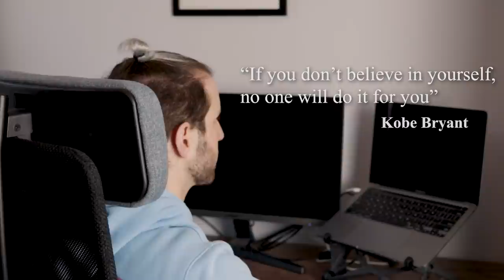Am I Good Enough to Speak English Fluently? | IMPOSTER SYNDROME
Do you ever feel like you are not good enough to ever speak English fluently? This lesson will give you a dose of motivation, and I will show you that no matter who you are, you can speak English confidently and naturally!

Speak English NOW!